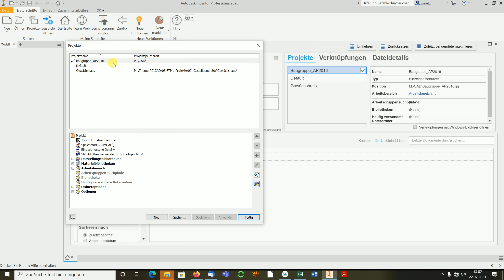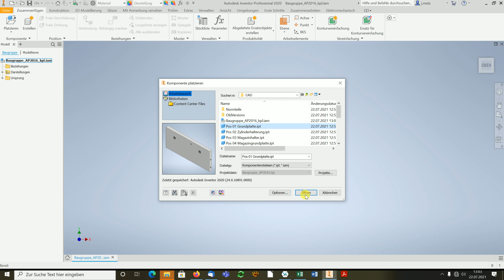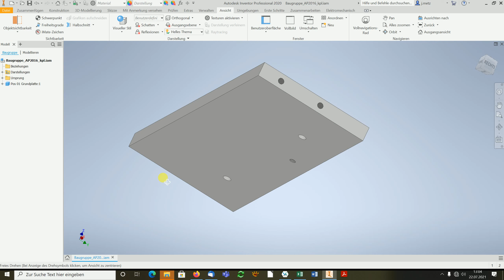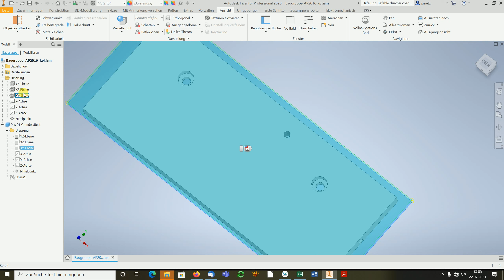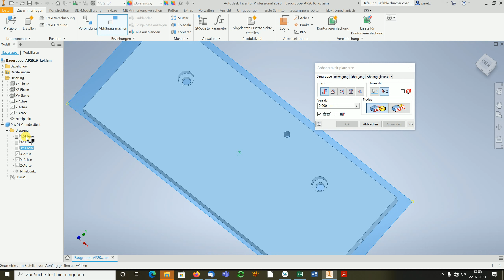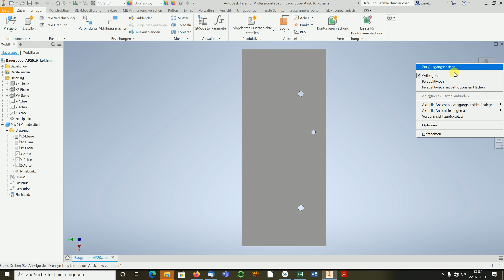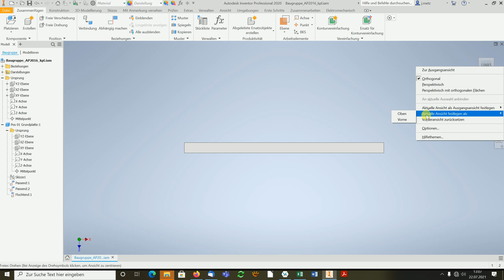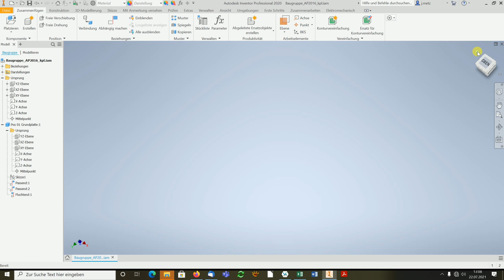CAD Grundlagen #2.2 Baugruppe erstellen_1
Inhalt: CAD mit Inventor, Grundlagen
Thema/Befehle:
- Baugruppe beginnen

Übungen aus dem Unterricht
Lehrer: Jean Metz